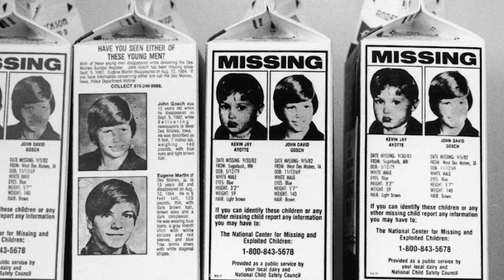EL PRIMER NIÑO DESAPARECIDO BUSCADO en UN CARTÓN de LECHE - 30 AÑOS DESPUÉS SE DESCUBRE LA VERDAD!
Jackie Delgado
160 W. Foothill Parkway # 105